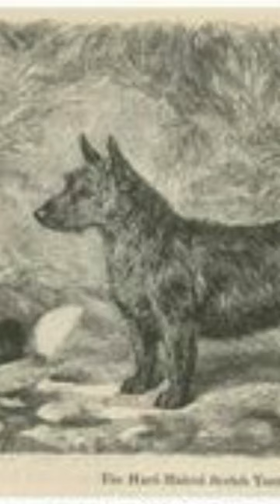Cual es su historia? Terrier escocés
Explora la historia detallada y antigua del Terrier Escocés, una raza canina conocida por su lealtad inquebrantable y valentía incomparable. En este video, sumérgete en los orígenes de este perro en las pintorescas tierras altas de Escocia, donde fue criado para cazar y proteger las granjas. Descubre cómo los Terriers Escoceses se convirtieron en símbolos de lealtad y valentía a lo largo de la historia, siendo fieles compañeros de los clanes escoceses. Además, conoce su popularidad actual como mascotas cariñosas y activas, que llenan de alegría los hogares de personas de todas las edades. También admira su elegancia y porte en las exposiciones caninas, donde destacan por su apariencia imponente. Si estás buscando un compañero valiente y leal, considera darle un hogar a un Terrier Escocés y descubre la magia de esta raza legendaria. ¡No te pierdas esta emocionante inmersión en la historia detallada del Terrier Escocés y enamórate de su lealtad y valentía!